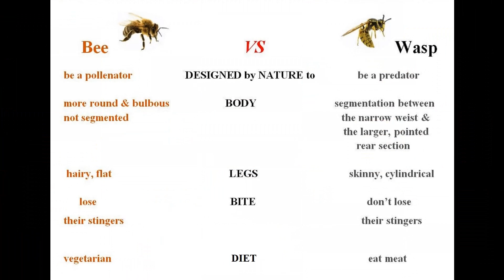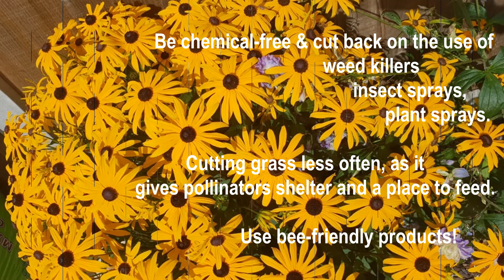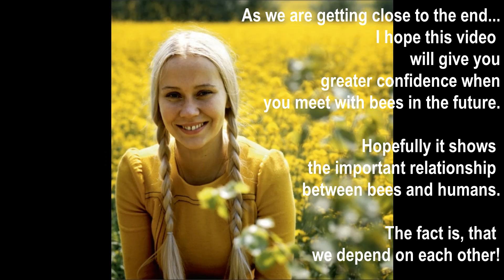Bumblebee ABBA Voyage - With video how to offer a drink to BEES (2:48) and more info - 8th track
More BEE informations  here below:

1, There are over 16,000 known bee species in seven recognized families in the world. Some species, such as honeybees, bumblebees, and stingless bees, live in colonies, while others are solitary insects. The Indonesian resin bee is the largest known living bee species. The smallest pollinator is the Perdita minima, which is slightly less than two millimeters.

2, Bees are insects, so they have 6 legs

3, Bees have 5 eyes. The two large eyes on either side of its head are made up of lots of tiny lenses that each piece together a wider image of what the bee can see and can pick up shapes and colors in the immediate environment - this is known as a compound eye. The three smaller ocelli (simple eyes) in the center of the top of the head are important for navigation and orientation. These detect light, but not shapes, so the bee can sense if it is being approached from above by a predator.

4, Bees do, have four wings - a set of large forewings and smaller hindwings.

5, The reason bees are so noisy to fly is because they beat their wings 11,400 times in one minute! The flying speed for a honey bee is about 35 km/h (20mph).

6, Honey bees communicate through odor cues (pheromones). Odor cues also transmit important information to members of the honey bee colony. Pheromones produced by the queen control reproduction in the hive.

7, Bees can distinguish only four colors of the electromagnetic spectrum, they are yellow, blue-green, blue and ultra-violet

8, The bee can be thirsty! Not only bees do drink the water, but they also use it for air conditioning - During hot days, bees will spread a thin film of water over the baby bee cells.
If you find a tired bee in your home, a simple solution of treating them with sugar or honey plus water mixture, place it on a spoon for the bee to reach it. This will help revive an exhausted bee.

9, Bees do in fact poop in the form of sticky yellow excrement. During the process, it is likely bees fart as well, given the potential buildup of gas in their digestive system.

10, Bee has a brain! Though it contains about a million neurons, while humans have about 100 billion, somehow bees are capable of complex reasoning and storing memories over miles and miles of flight.

11, Based on scientific evidence bees don't appear capable of experiencing pain.

12, People often react badly when they are visited by a bee and start to panic waving their arms around trying to scare it away or start to run... In case you have a bee company these things are not necessarily. If a bee loses its stinger, will cause a bee to die, therefore most do not sting unless provoked. So always move slowly and calmly around them.

13, A hive of bees will fly over 55,000 miles to make 1lb (half a kilogram) of honey. The average honey bee can visit more than 2,000 flowers in one day. In the colonies of bees, there can be up to 50.000, but only one queen.

14, There's no such thing as 'king bee' in the wildlife. A honey bee queen is the single most important bee in a colony, as she produces the population, lays 2.000 eggs per day.

15, Pollination is the transfer of pollen from the anther of the plant to the stigma. When this happens, a plant's fruit/seed/nut is formed… so bees essentially help a plant have sex by itself.

16, Honey Bees Cry 'Whoop' When They Collide.

17, The tongue size of the bees can be between 0.5– 5.5 mm long.

18, The experiment, at the Joslin Diabetes Center, found that bees could identify diabetic patients 70 % of the time.

19, Male bees in the hive are called drones. After mating, the drone bee dies immediately. Female bees in the hive (except the queen) are called worker bees.

20, Lifetime: honey bee: 30-60 days, meadow bee: 28 days. Bee life depending on the type of bee can be a matter of days to some years.

21, In the dorsal part of the abdomen there is an organ called the heart. Bees' heart is formed by ventricles joined together by valves called ostia.

22, Bees do not hibernate like bears. Instead, they stay active inside the hive all winter. Bees make no effort to heat the inside of their hive - like we heat our homes.

23, Major bee enemies are wax moths, wasps, birds, ants, hive beetles, mites (parasites), mice, and bears, which destroy the raised combs, hives, and hive parts, catch & kill bees.

24, Bees follow you because Sweat is Sweet to bees. Some bees are attracted to human sweat. These bees aren't known for being aggressive towards humans. They just want to take a lick of that sweet, sweet sweat.

25, Bess sleep 5-8 hrs a day sometimes in flowers. Also they like to sleep with other bees and hold each other's feet.